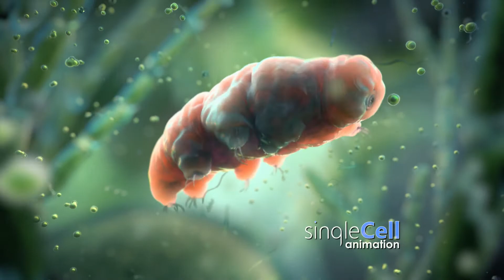Water Bear (Tardigrade) Swimming | Single Cell Animation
A fun little animation of a Tardigrade, also known as a Water Bear.

Intriguing little characters that would make for an interesting animation.

The goal was to show some personality, as some frustration ensues while struggling towards its food.

They're mostly found in moist environments and usually feeding on plant cells, but Tardigrades are known to be indestructible.

Water provides the oxygen via a gas exchange, and in dry conditions, they enter a cryptobiotic state of desiccation to survive for years, decades, or more...

In this state, water bears can survive extreme temperatures, both hot and cold, extreme pressure, such as deep underwater and the vacuum of space, and they are able to endure high levels of radiation.

Roughly the size of a grain of salt... These are impressive little creatures!!